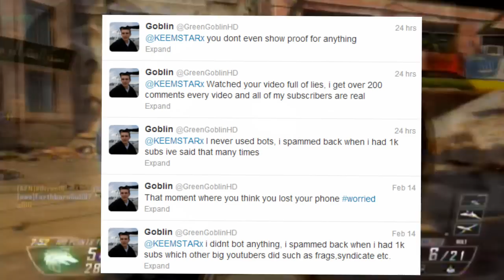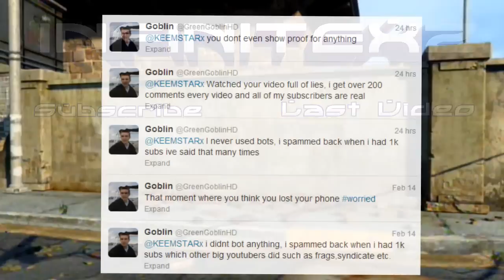GreenGoblinHD Caught Botting!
This week GreenGoblinHD, a fairly large Call of Duty Commentator, is caught botting. Keemstar immediately made a video on the subject at hand. If you dont have a Twitter I recommend you get one and follow me @Infinitexz .